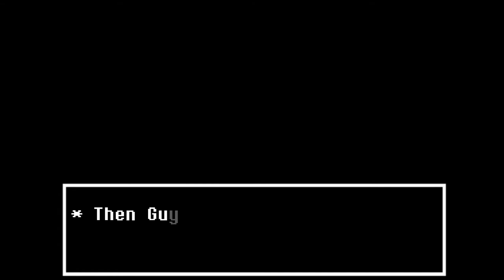The Game!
Welcome the first teaser for underschool